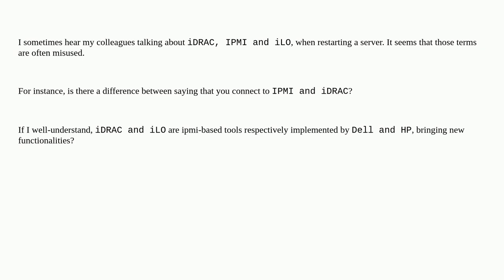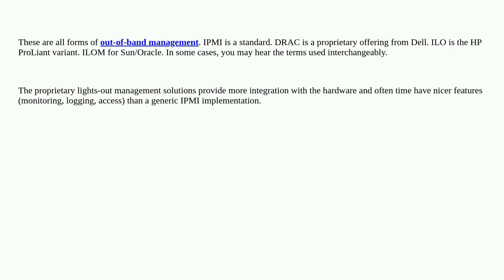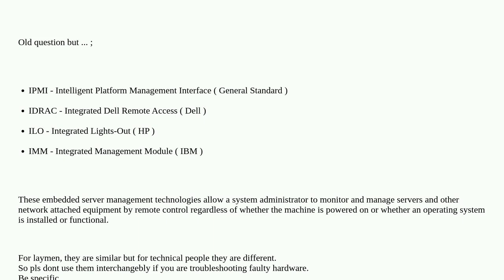What is the difference between IDRAC, IPMI and ILO?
A special thanks goes out to the awesome community

  ipmi drac